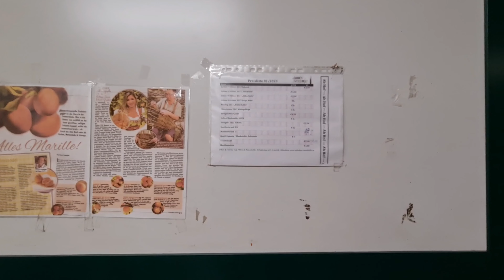4k Granate styling, walking in public, buying apricots, Wachau, Lower Austria, miniskirt, high heels